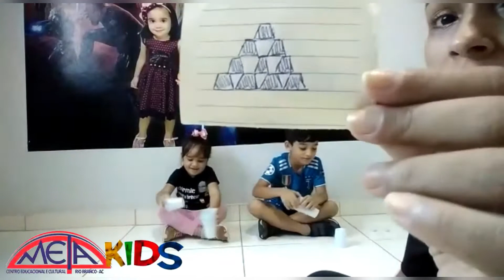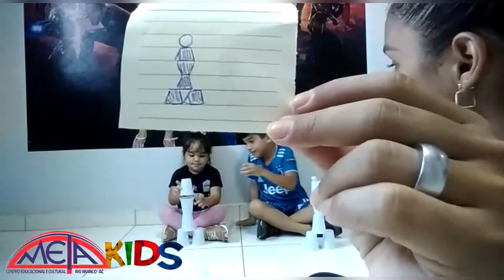Aula dinamizada com ensino remoto. Aula educação física, sexta-feira,17.